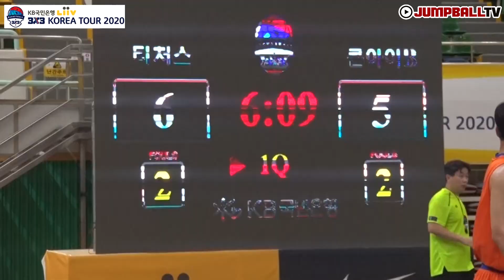[점프볼TV 코리아투어 양산대회] '김해가야고 코치샘과 부장선생님'의 3x3 도전?